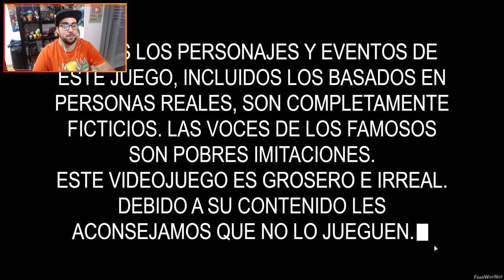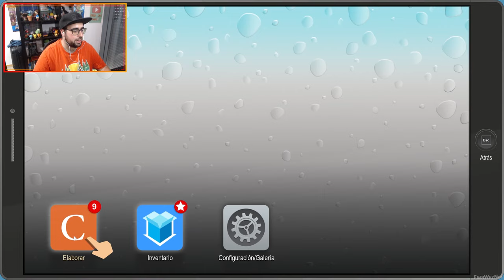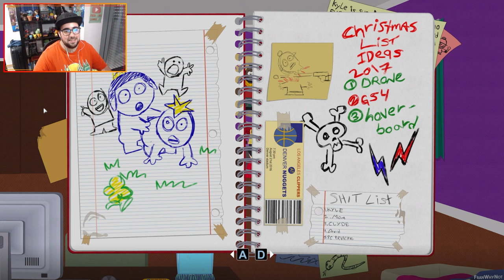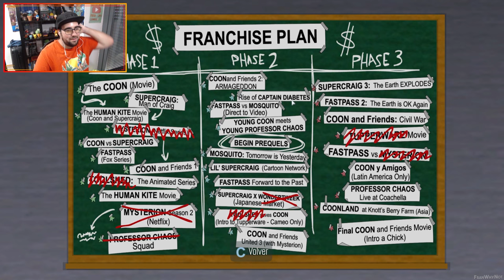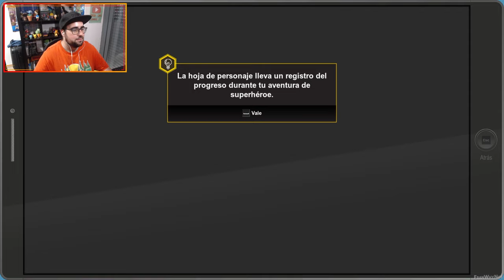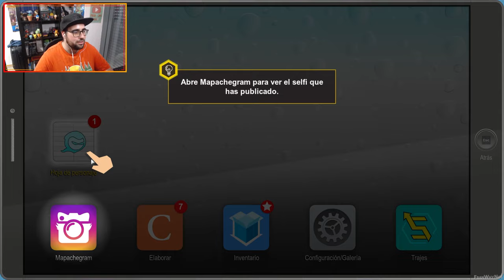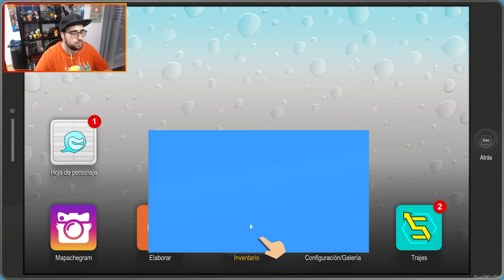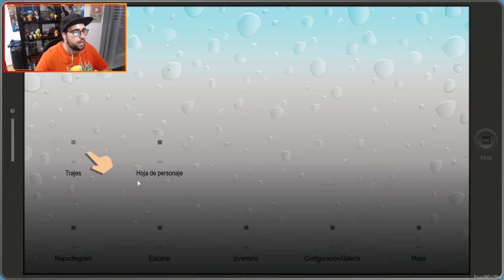UN NUEVO HEROE EN LA CIUDAD - South Park Retaguardia En Peligro #1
South Park Retaguardia En Peligro (PC) es básicamente la secuela del querido juego de south park stick of truth